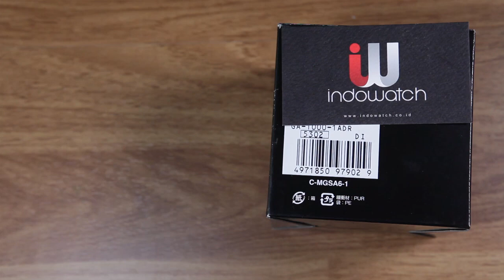CASIO G-SHOCK GRAVITYMASTER GA-1000-1A - UNBOXING